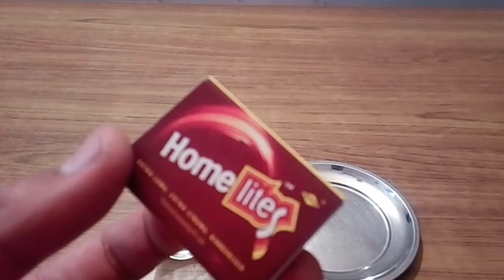Vacuum inside Glass | Amazing Science Trick | You Can do at Home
Hi Guys,
इस वीडियो में मैं एक मोमबत्ती और एक ग्लास का उपयोग करके एक अद्भुत विज्ञान ट्रिक दिखाऊंगा, वास्तव में क्या होता है जब हम जलती हुई मोमबत्ती पर ग्लास डालते हैं तो यह वैक्यूम बनाता है और पानी ऊपर उठता है

Please Support :)